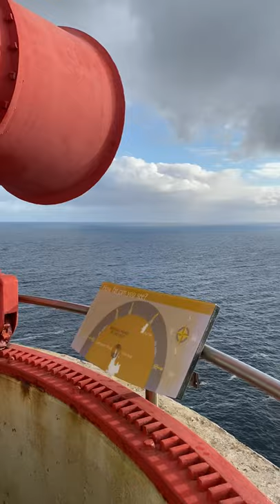Sunday night advert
Sumburgh Lighthouse foghorn
The Dark Island
The Skyeline of Skye